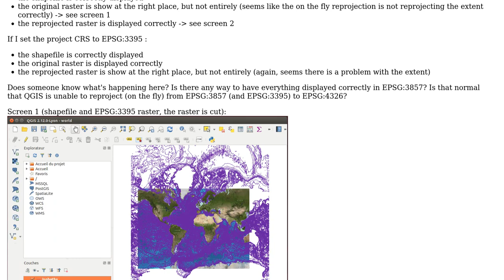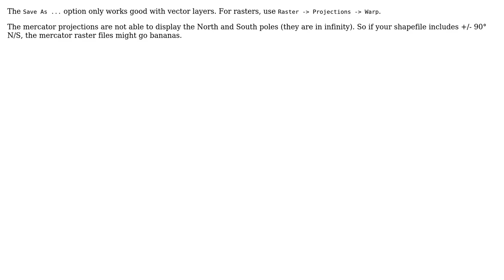GIS: On the fly reprojection in QGIS?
With thanks & praise to God, and with thanks to the many people who have made this project possible! | Content (except music & images) licensed under CC BY-SA | Music | Images & others | With thanks to user Tim Autin user PolyGeo user AndreJ and the Stack Exchange Network Trademarks are property of their respective owners. You are responsible for your own actions.